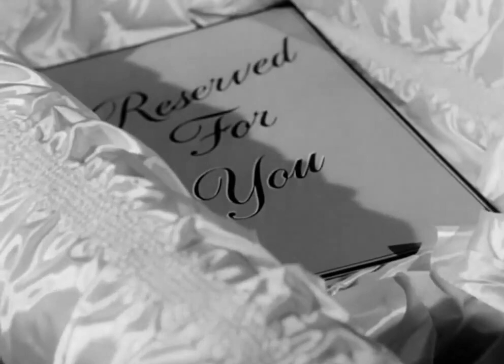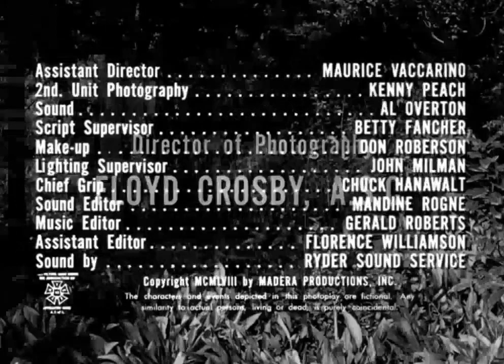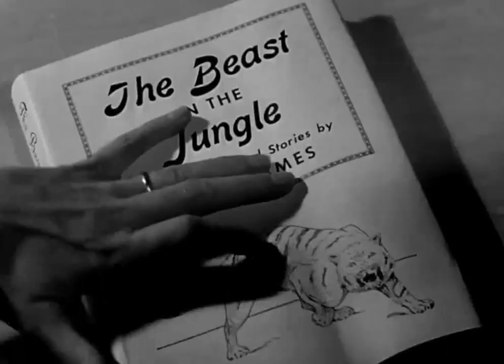Кричащий череп (1958) / The Screaming Skull (1958)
Кричащий череп. Художественный фильм.
Madera Productions, American International Pictures,
США, 1958.

Американский черно-белый хоррор 1958 года, снятый режиссёрами Джоном Кнойбулем (John Alexander Kneubuhl ) и Алексом Николом (Alexander Livingston Nicol Jr.). Для Никола фильм стал режиссёрским дебютом, хотя он уже имел в кино свой послужной список в качестве актёра. По его словам, он решил попробовать, потому что чувствовал, что играет не те роли, которые хотел.

Получившийся фильм трудно назвать шедевром, но из достоинств можно выделить классический для хорроров сюжет с детективной интригой и характерную для старых ужастиков атмосферу.

Мнения критиков по поводу фильма "разделились". Одни считали фильм достаточно хорошим для показа в автомобильном кинотеатре, другие говорили, что "заставлять кого-то смотреть это даже один раз прямо запрещено Женевской конвенцией".

На русском языке. Одноголосый закадровый перевод.

P.S. Показанный в фильме автомобиль-купе с дверями по типу "чайка" — это Mercedes-Benz 300 SL Coupe "Gullwing" 1954-го модельного года. Он же Mercedes-Benz W198 — первый спортивный Мерседес послевоенного периода.